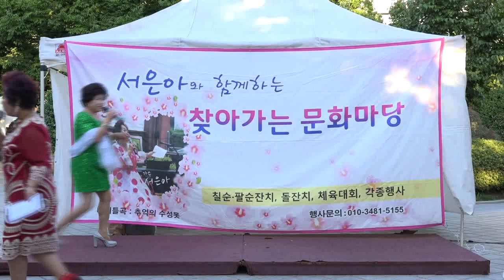가수 김수정 웃으며삽시다 -서은아와함께하는 찾아가는문화마당